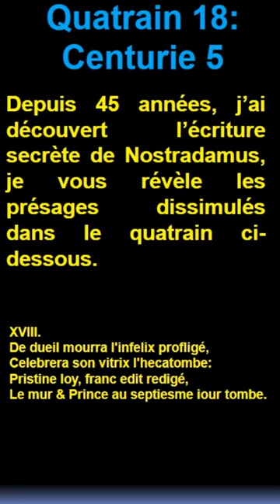quatrain 18: Centurie 5 de Nostradamus